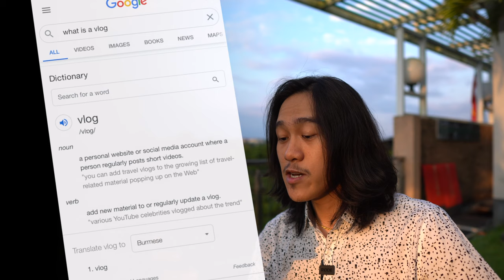VLOG ဆိုတာ ဘာလဲ?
Vlog တွေ အရမ်းခေတ်စားနေတယ်.. အဲ့တော့ VLOG ဆိုတာဘာလဲ?